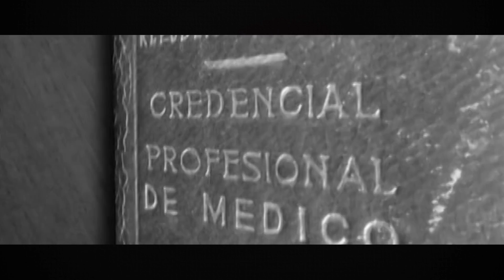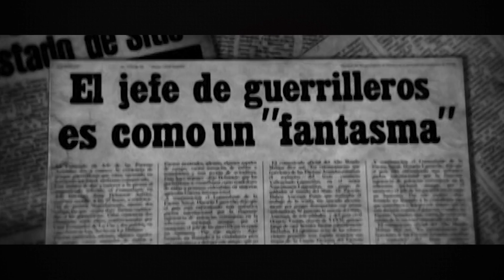Homenaje al Che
Trovadores cubanos rinden homenaje por los 50 años de la caída del guerrillero heroico Ernesto Che Guevara. Les dejamos a continuación el video clip " 14 verbos de Junio por Guevara".